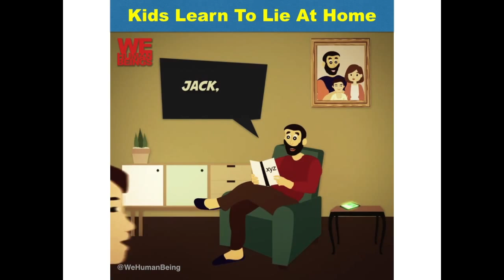Kids Learn To Lie At Home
Everything you do at home your kids are watching you and they are learning from what they see and hear. Be careful !!